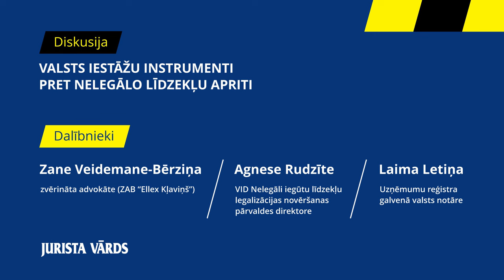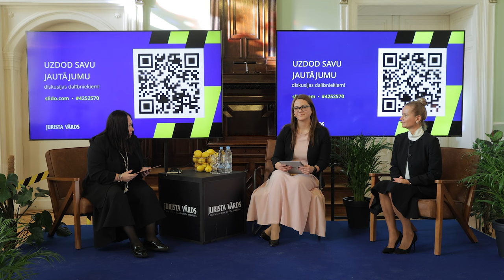Saruna par valsts iestāžu instrumentiem pret nelegālo līdzekļu apriti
2024. gada 16. oktobrī Latvijas Universitātes Mazajā aulā notika "Jurista Vārda" konference "Četras sarunas par Latvijas finanšu sistēmas "kapitālo remontu"".

Pasākuma trešā saruna bija par valsts iestāžu instrumentiem pret nelegālo līdzekļu apriti. Jautājumus uzdod Zane Veidemane-Bērziņa, zvērināta advokāte, ZAB “Ellex Kļaviņš”, atbild Agnese Rudzīte, VID Nelegāli iegūtu līdzekļu legalizācijas novēršanas pārvaldes direktore un Laima Letiņa, Uzņēmumu reģistra galvenā valsts notāre.

Pasākumu atbalstīja Latvijas Universitātes Juridiskā fakultāte un Finanšu nozares asociācija.

Konference “Četras sarunas par Latvijas finanšu sistēmas “kapitālo remontu”” iekļauta valdības 2024.–2026. gada rīcības plānā noziedzīgi iegūtu līdzekļu legalizācijas, terorisma un proliferācijas finansēšanas novēršanai ar mērķi veicināt izpratni sabiedrībā par NILLTPF novēršanas nepieciešamību, it īpaši juridisko profesiju vidū.